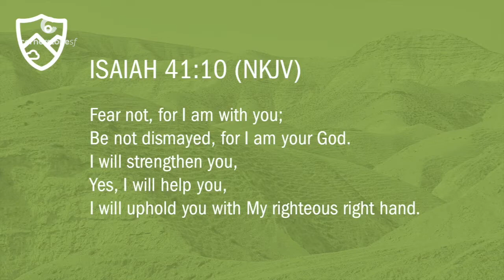MDWK Online Service • November 4th, 2020, 6p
Happy Veteran's Day! Welcome to MDWK as we continue into a past series called "Heroes of Faith". Pastor Terry leads us in the final part continuing the story of Eliazar and Rebekah. Trusting in God's ultimate plan for us and having courage in the time of waiting is definitely difficult, but always worth it in the end.

Tongues of Fire by John Mark McMillan

All music performed by the CornerstoneSF Worship Band under CCLI license #48786, CCS #8434